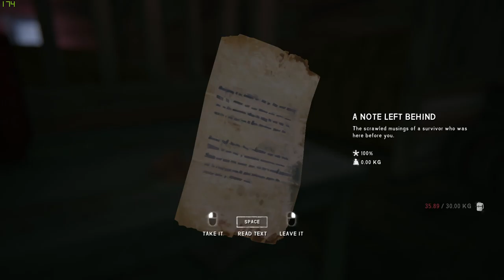The Long Dark S01E02 - No Commentary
Moving to the barn and saw a wolfpack